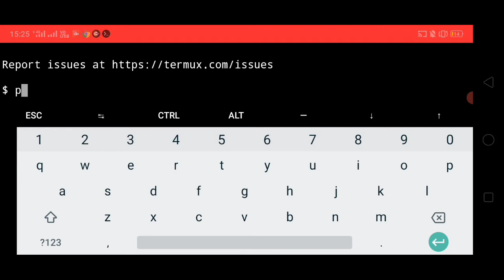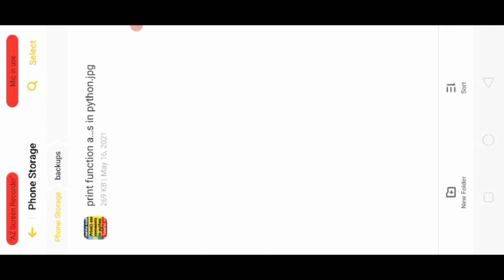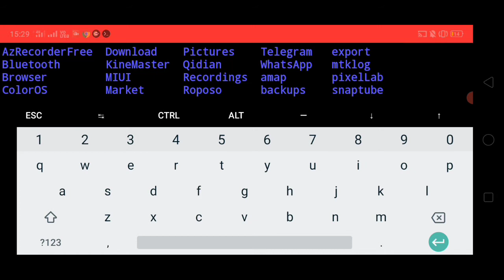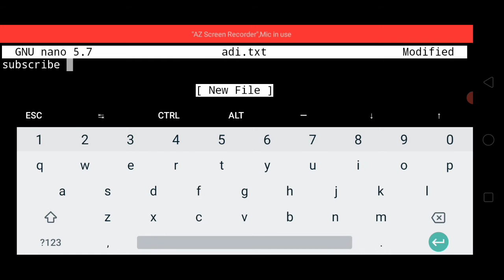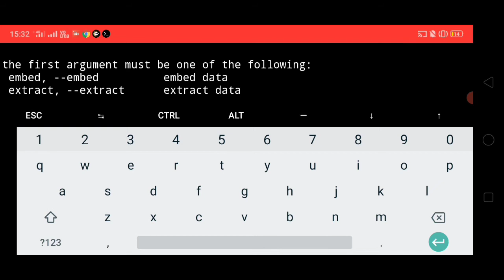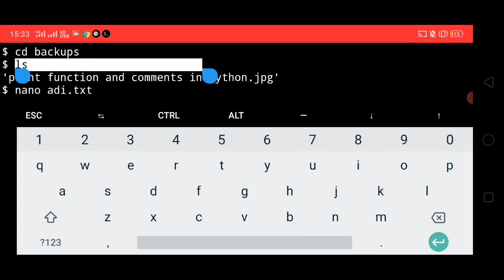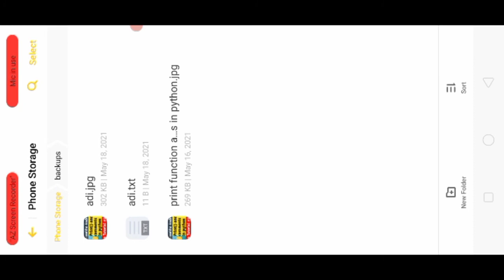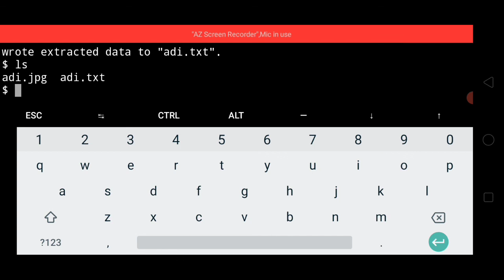what is stegnography | How To Hide Text Inside Image Files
Bhaiyo aajki video me Maine apko btaya h ki stegnography Kya hoti hai.

Topics Covered
1. how to hide any file in an image
2. how to hide data in image
3. hide text in image
4. how to hide files
5. hide file in image
6. what is steganography
7. how to hide any text file inside an image
8. how to hide text in an image file
9. Hide file inside image
10. how to hide any text in an image